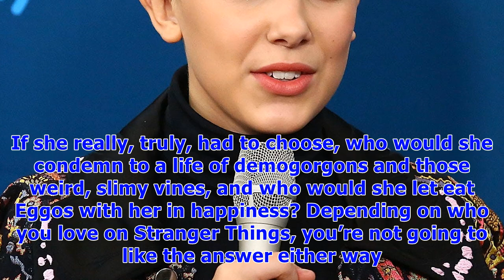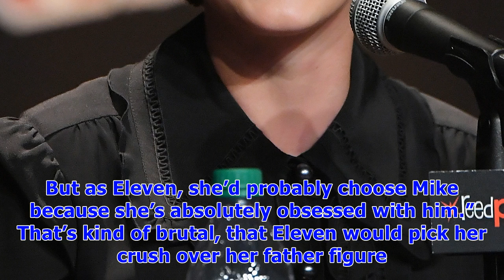Millie bobby brown reveals who she’d really save from the upside down — is it mike or hopper?